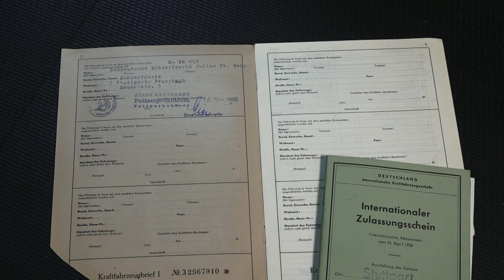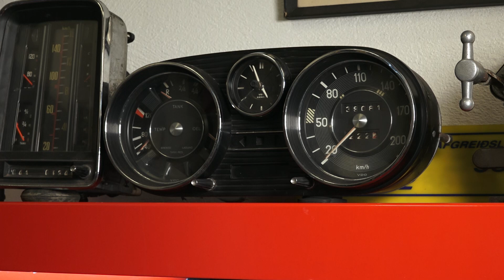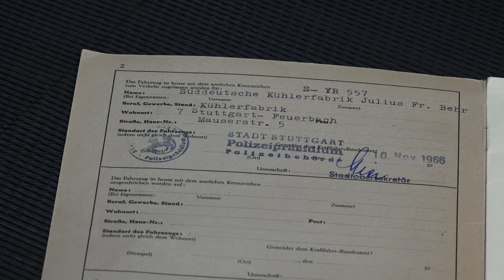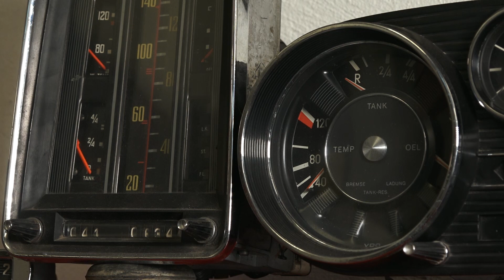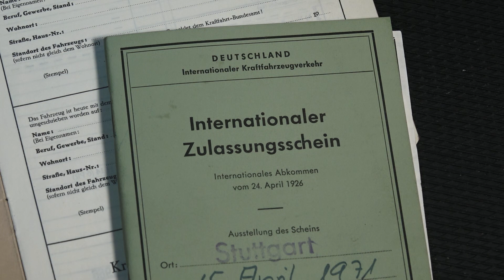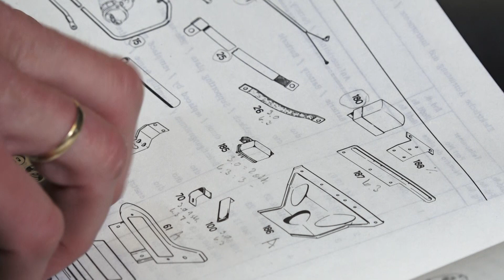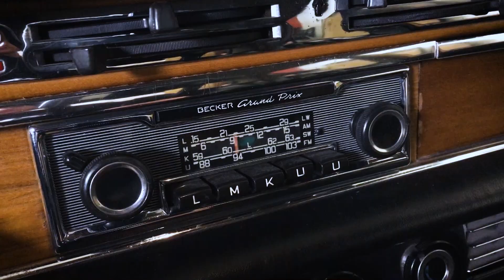Mercedes Benz S Class 1967 - Sveinn Þorsteinsson - Kíkt Í Skúrinn (2018)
Kynnir: Jóhannes Bachmann

Gestur: Sveinn Þorsteinsson